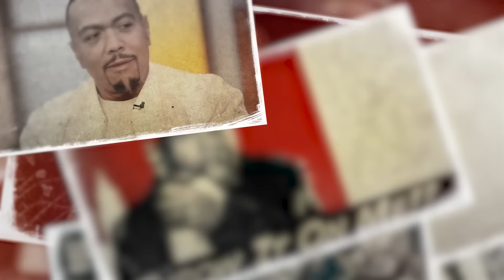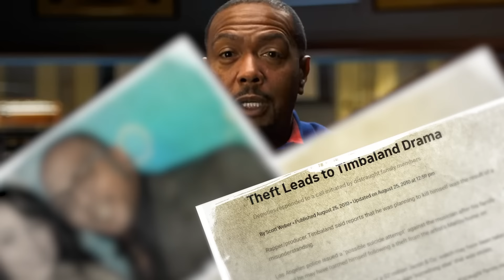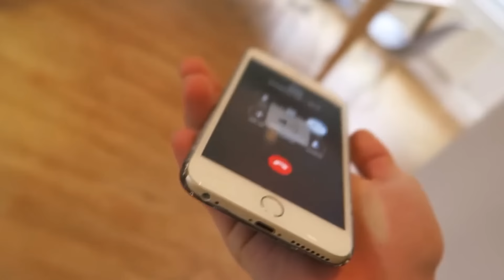The Messy Life Of Timberland is SHOCKING!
From creating iconic beats to battling inner demons, Timbaland’s journey is as legendary as it is turbulent. 🥁✨ With a net worth of $85 million and hits with artists like Aaliyah, Justin Timberlake, and Missy Elliott, you’d think the world was his oyster. But behind the studio magic lies a story of addiction, heartbreak, and controversy that nearly cost him everything. 💔 How did a genius producer find himself at the center of so many scandals? 😳 And what’s the truth behind those shocking revelations about Aaliyah and Britney Spears? 🔥

In this video, we unravel the rise, fall, and redemption of Timbaland. From his creative genius to the darkest corners of his life, we’re spilling all the details! 🎶👀

Timestamps:

00:00 - Introduction: Timbaland's Musical Genius & Hidden Demons
01:01 - From $300K Beats to Battling Addiction
02:35 - The Rise: Timbaland’s Success & Partnerships 🎶
03:30 - The Dark Side: Scandals with Aaliyah and R. Kelly 😱
04:50 - Shocking Confession: Timbaland’s Controversial Comments on Aaliyah
06:20 - Britney Spears Drama & Public Backlash 🔥
07:15 - Plagiarism Accusations: A Career in Jeopardy
08:30 - Struggles with Prescription Addiction & Health Issues
09:45 - Dream of Death: Turning His Life Around
11:00 - Family Turmoil: Divorce and Financial Woes
12:10 - Redemption: Mentoring New Talent & New Projects
13:20 - What’s Next for Timbaland? EP Release & Future Plans

Get ready for an emotional rollercoaster through the highs and lows of Timbaland’s life! 🔥👀